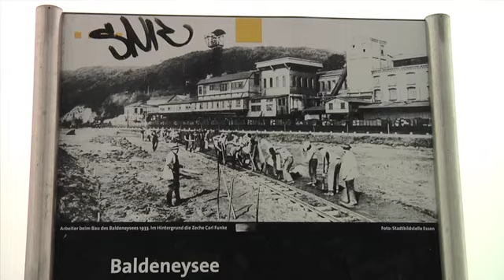RWE: Uwe Loch trifft Frank Kurth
Uwe Loch, Experte in Sachen Rot-Weiss Essen, traf sich mit RWE-Legende Frank Kurth am Baldeneysee und sprach mit ihm über den Kult-Klub von der Hafenstraße.